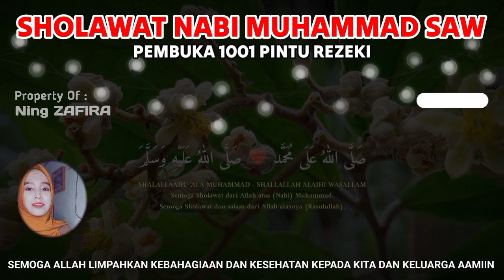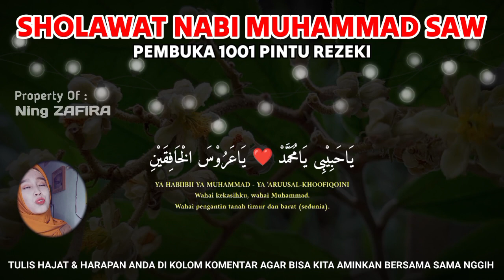SHOLAWAT JIBRIL MERDU PENARIK REZEKI PALING MUSTAJAB, SHOLAWAT NABI MUHAMMAD SAW TERBARU NON-STOP